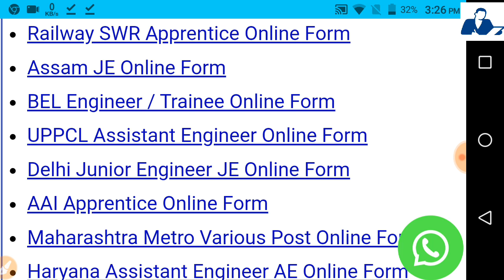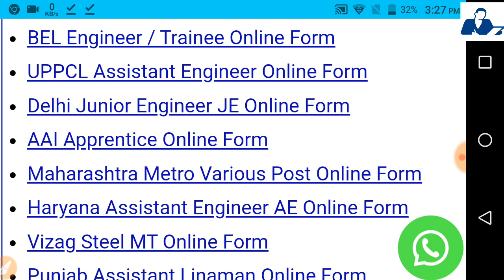Technical Government Jobs - Fresher Permanent Job